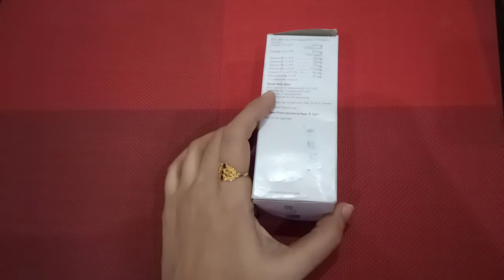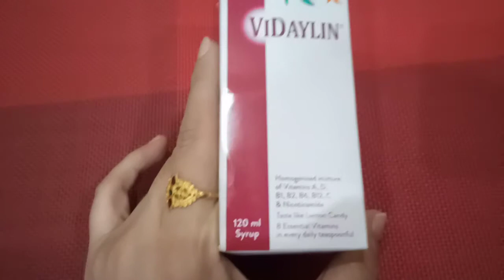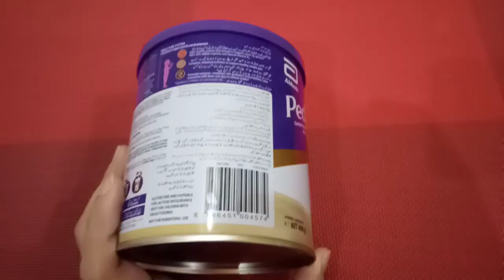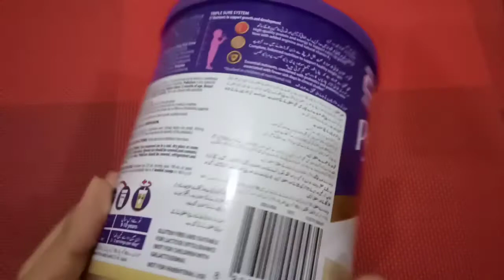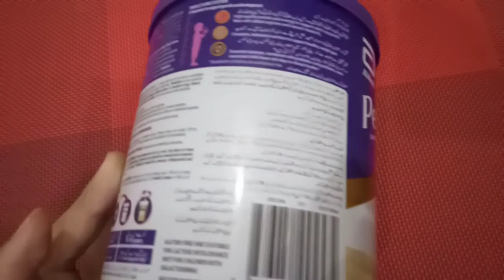How to increase Height and weight of Children Bacho ka wazan Height increase karne ke lie urdu hindi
Hello viewers I am Dr Ayesha
In this video I have shared two important supplement for increasing height and weight of children . Children malnutrition nutritional defeciency is very common which is main reason for low growth and decrease in height and immunity .
How to increase Height of babies
How to increase growth of children
How to increase weight of children
How to increase immunity of children
Best growth supplement for Kids
Best multivitamin syrup for children
Pediasure for children
How Pediasure increase Height and weight of children
How Pediasure increase immunity
Vidaylin syrup for improve digestion and appetite
Vidaylin syrup for increasing weight and height